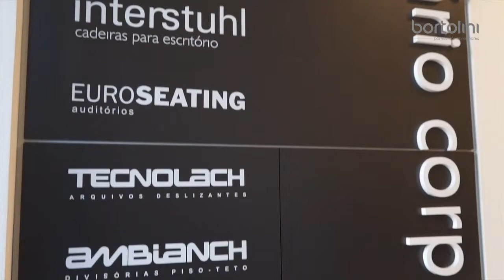BORTOLINI - QUEM FAZ E ACONTECE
O SHOWROOM DA BORTOLINI DE BELO HORIZONTE ESTÁ DE CARA NOVA E LANÇA DURANTE A SEMANA DO DMAIS DESIGN O PRODUTO LEGALE PLANO. ATENTA AS MODIFICAÇÕES NAS EMPRESAS E NA FORMA COMO AS PESSOAS TRABALHAM, A NOVA LINHA DA BORTOLINI, ALÉM DE SER UMA PLATAFORMA MULTIFUNCIONAL, É UMA NOVA IDEIA, QUE SE ADAPTA ÀS NOVAS DINÂMICAS DO LOCAL DE TRABALHO, INTEGRANDO MELHOR AS PESSOAS, FACILITANDO AS INTERAÇÕES E TRAZENDO MAIS RESULTADOS.